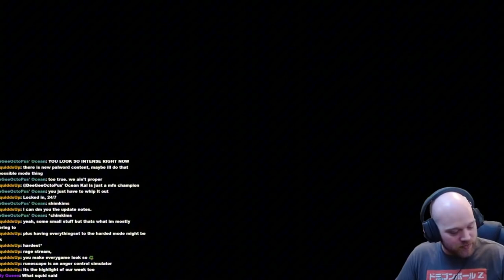Part 37 - Reignited Trilogy (Spyro 3) - Sparx is on the job!